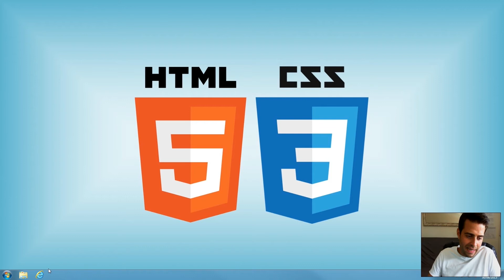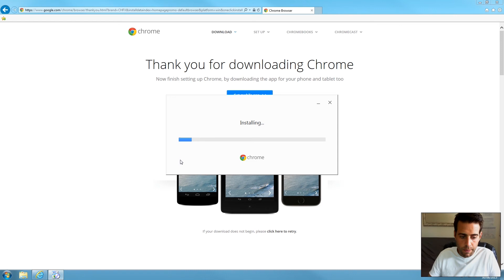Bases de HTML | Partie 1 - Installation du Navigateur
▼▼▼ Plus d'infos ▼▼▼

Accédez au cours complet "Apprendre HTML et CSS et créer un site Web"

✔ Quiz Récapitulatifs
✔ Projets Concrets
✔ Cours GRATUITS

▬▬  Restons  connectés   ▬▬